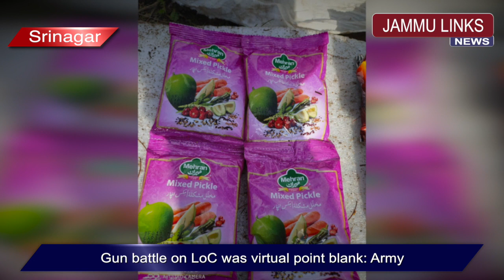Gun battle on LoC was virtual point blank: Army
JAMMU LINKS NEWS | The gun battle at Jumgund area of North Kashmir’s Kupwara district in which five terrorissts were killed and equal number of Special Forces of Army were martyred was virtual point blank. Lt Gen BS Raju, Commander of Srinagar-based 15 Corps said that it was a group of 12 terrorists but only five managed to sneak in while seven others fled back to the Pakistan occupied Kashmir (PoK). This act of Pakistan is specially reprehensible as when the whole world is fighting against COVID-19 and its aftermath, here is Pakistan which is aiding and abetting infiltration.